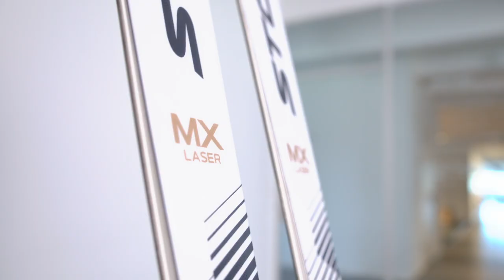Stöckli Laser MX 2022/23 – Ski Produktvideo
Der ausschliesslich für Damen konzipierte Laser MX überzeugt durch Wendigkeit und Agilität. Die leichte Bauweise verspricht ein einfaches Handling und dank der Turtle-Shell-Technologie verspürt man Sicherheit und Stabilität in jeder Situation. Somit ist dieser Ski perfekt geeignet für gemütliche Fahrten. Doch es geht auch anders: Mit der SRT-Speed-Platte und der SRT-12-Bindung kann die Performance dieses Skis voll geweckt werden. So kommt auch die sportliche Fahrerin absolut auf ihre Kosten.